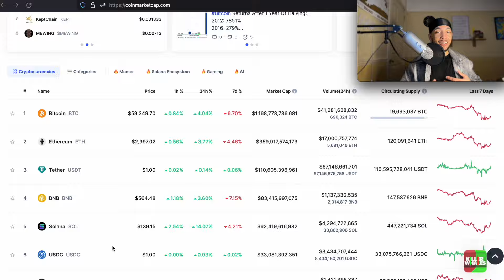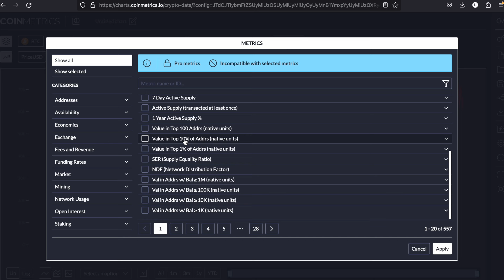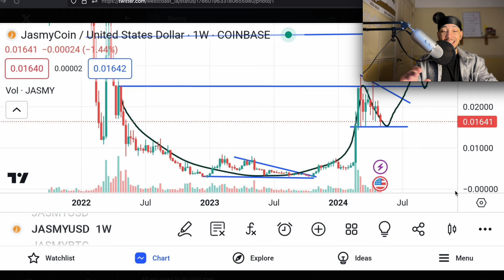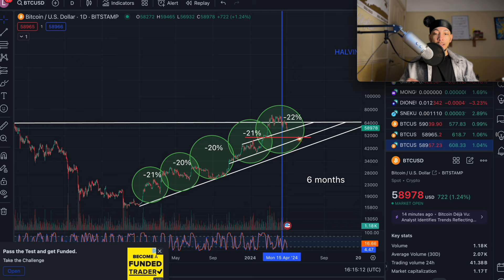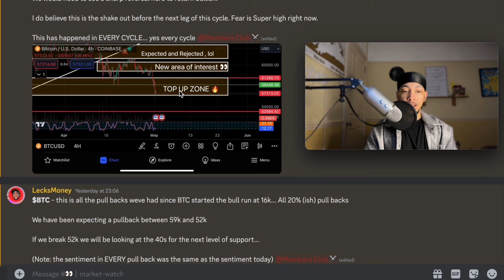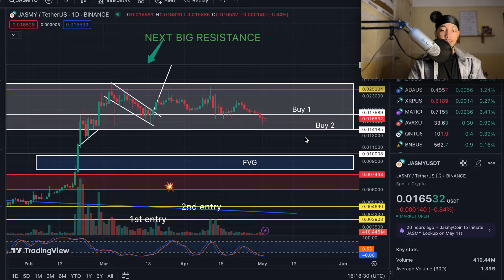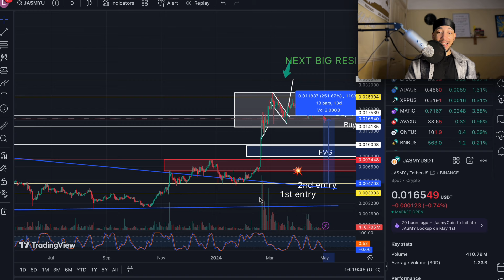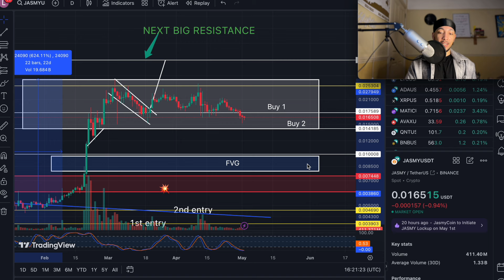JASMY - SUPPLY IS AT A CYCLE LOW 💥 $JASMY Price Prediction 💸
Jasmy Tee's!